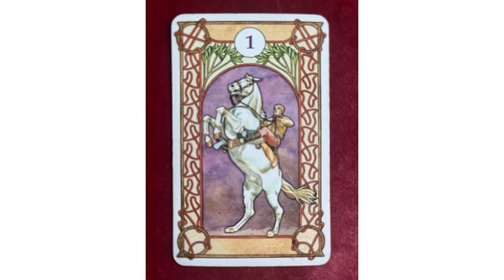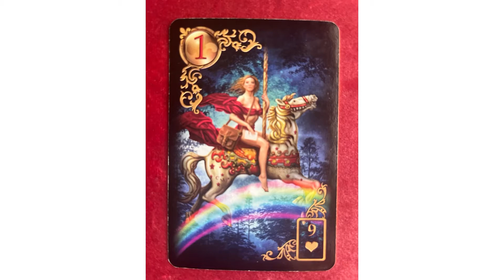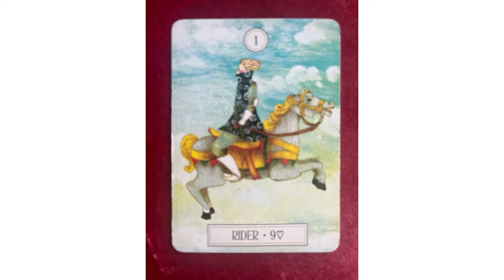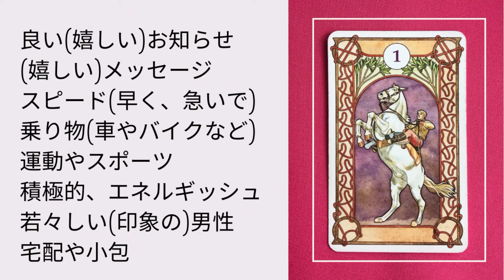【占いに興味のある方必見!!】驚異の的中率✡️ルノルマンカードの意味・背景ついて🔮NO.1【騎士】編🔮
近年、的中率が高くシンプルにリーディングできると人気急上昇のルノルマンカード🔮

このルノルマンカードの意味や背景について
今回は【NO.1騎士】のカードです❣️

このルノルマンカードの講座を開催している
サオリ先生が分かりやすく解説しています🧡

🧡個人鑑定や講座のお問合せはこちら🧡
占い館 luce(ルーチェ)